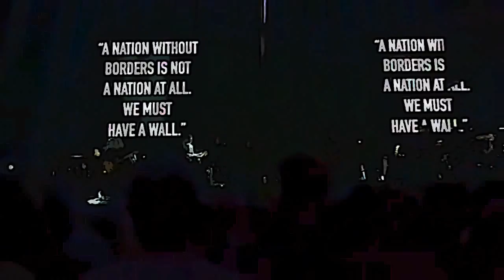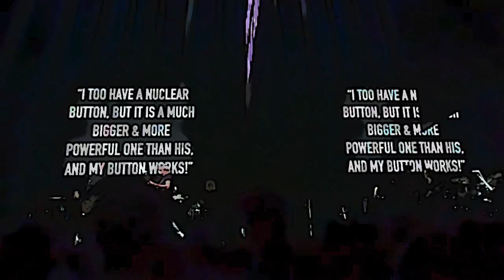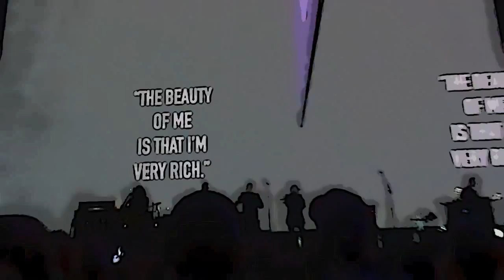Roger Waters - Pigs (Three Different Ones) (18-6-2018, Ziggo Dome, Amsterdam)